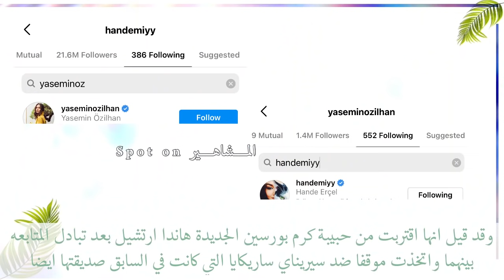علاقة هاندا وكرم كانت السبب بانتهاء صداقة حبيبة كرم السابقه سيريناي ساريكايا وياسمين اوزيلهان؟القصه؟